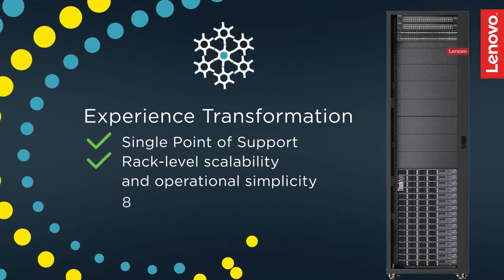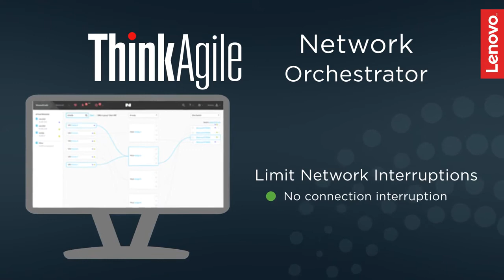Lenovo ThinkAgile SXN y HX Series para Nutanix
Re-pensar la virtualización y la infraestructura tradicional con el Lenovo ThinkAgile SXN y HX para las soluciones de Nutanix. Obtenga una simplificación dramática de TI, menores costes y un tiempo de valoración más rápido. Maneje aplicaciones empresariales, bases de datos, análisis de datos grandes y cargas de trabajo de escritorio virtual con Lenovo ThinkAgile SX para los sistemas Nutanix que integran dispositivos Lencoon con hiperconversión, switches Lenovo Top of Rack y gestión de sistemas de última generación. Todos los sistemas se envían completamente integrados, validados y configurados para un rápido despliegue en el sitio del cliente. Están respaldados por los servicios de implementación de Lenovo Premier y Lenovo ThinkAgile Advantage Single Point of Support para una experiencia perfecta.